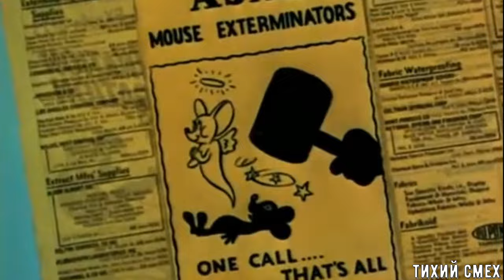ТОМ И ДЖЕРРИ (ПЕРЕОЗВУЧКА ТИХИЙ СМЕХ 2 СЕРИИ)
Серии:
Охота на мышей
Старая развалина Том